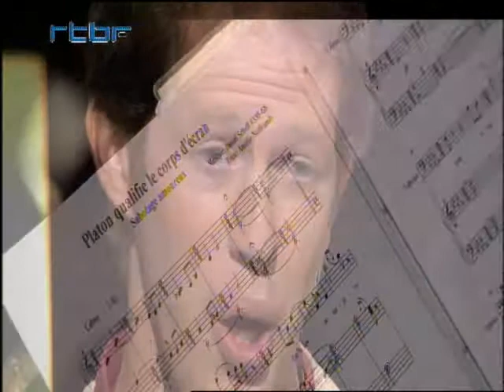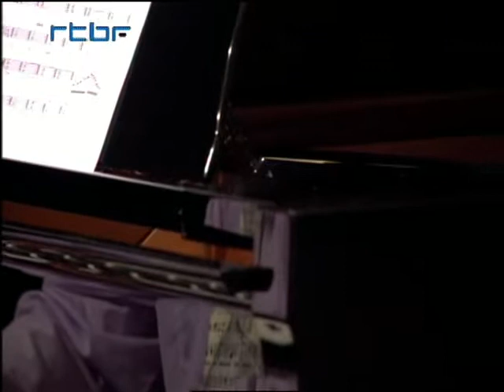Emission Millefeuille: Le Sabotage Amoureux - Platon qualifie le corps d'écran (+interview)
Emission Millefeuille - RTBF avec Amélie Nothomb
Composition: Daniel Schell, Opus 338.68

Gregory Decerf  (vocal), Jean-Claude Van Rode (piano)